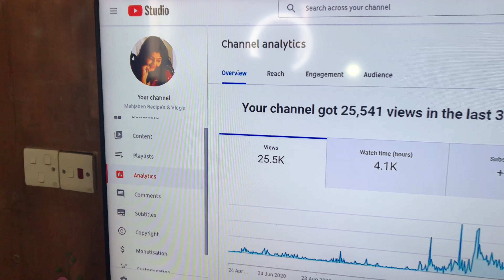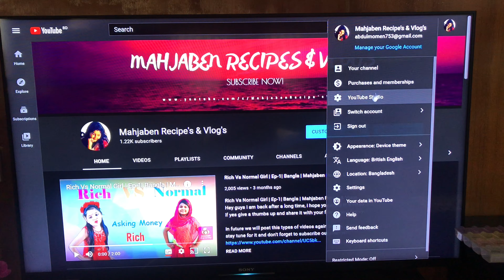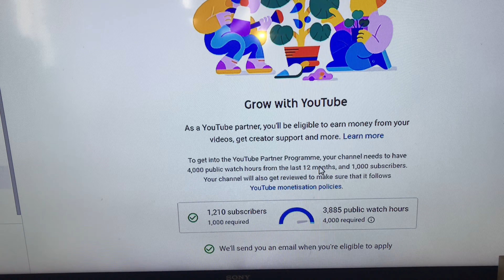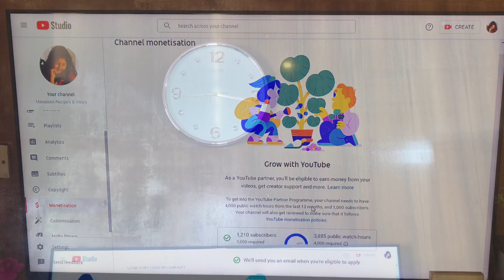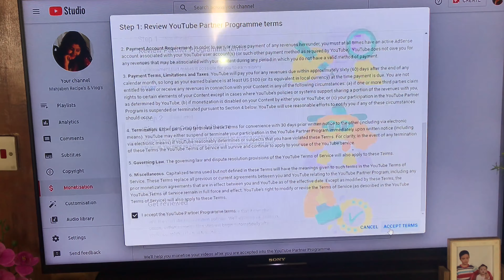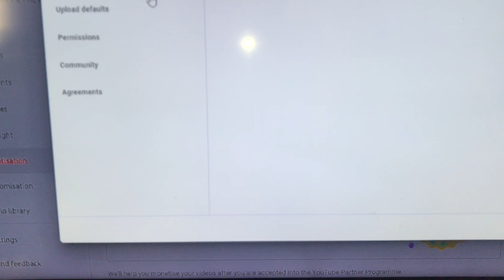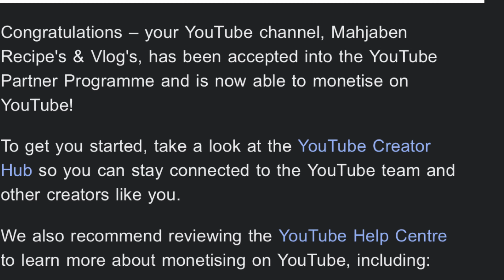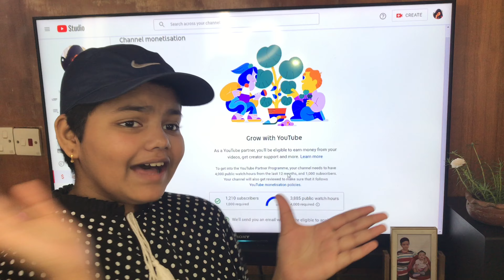How to Apply for Monetization on YouTube 2021||মনিটাইজেশন আবেদনের সঠিক নিয়ম ২০২১|| Bangla